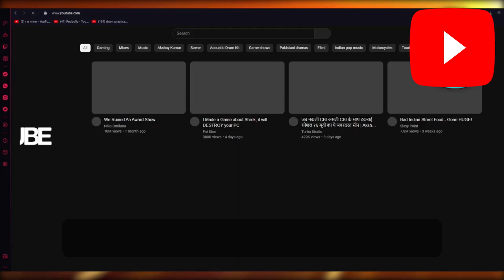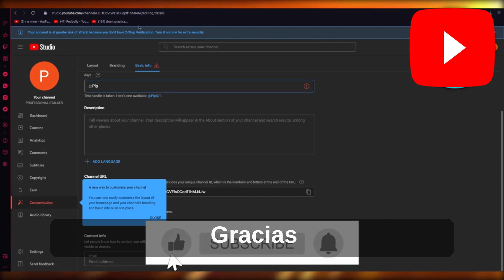Cómo cambiar el nombre de usuario en YouTube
En este video te mostraré cómo cambiar el nombre de usuario en YouTube. Aprenderás paso a paso cómo acceder a la sección de personalización en YouTube Studio y modificar la información básica de tu canal. Es un proceso sencillo y rápido que te permitirá actualizar tu nombre de usuario de manera efectiva. ¡No te lo pierdas!